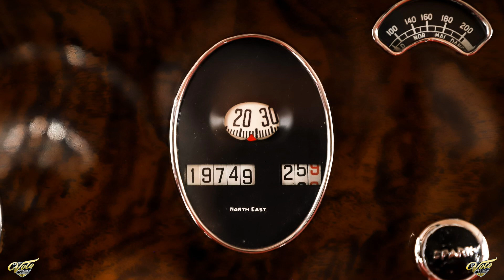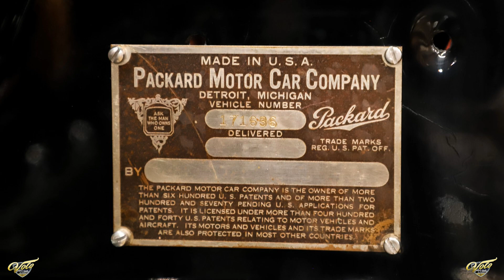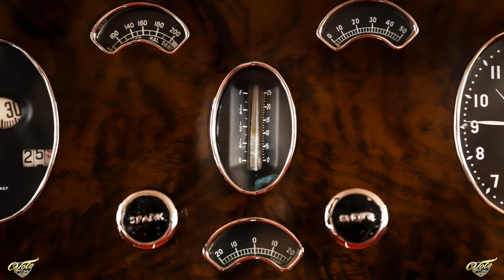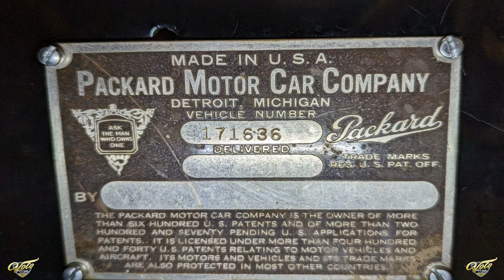1929 Packard Phaeton 640 Sport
27582 Volo Village Rd. Volo IL, 60073
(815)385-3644